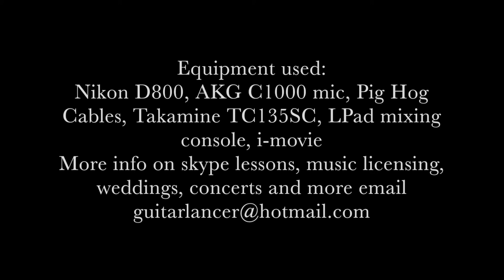Lance Allen plays Jerry Reed Jiffy Jam AWESOME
Hey everyone. I can play some Jerry Reed tunes! Woo HOO!!
For info on Lessons and more about me, please visit;

Thanks Jerry Reed for making some very cool guitar tunes.
This is my interpretation of the tune. Everyone plays it so differently.